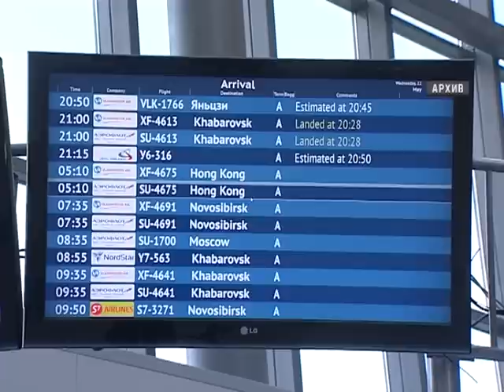Депутата Хачатряна задержали в аэропорту